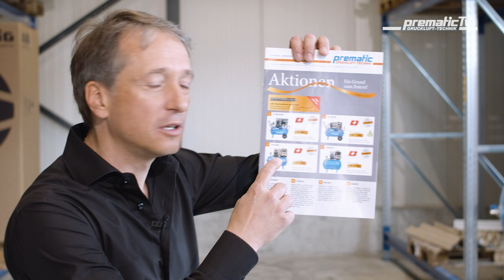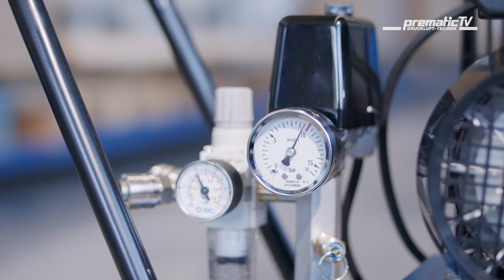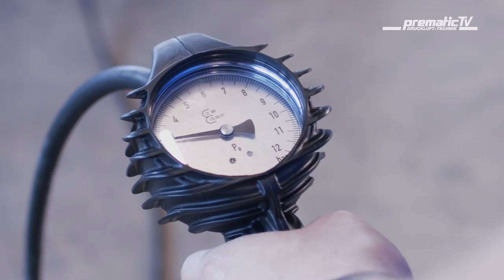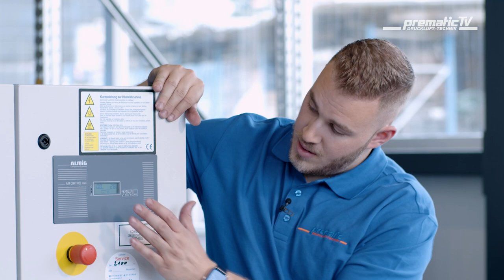Prematic Produktaktionen – Wir zeigen dir die Highlights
Willkommen zu PrematicTV. In der ersten Ausgabe präsentieren Martin und David sechs Highlights, die gerade in Aktion sind.

0:00 Herzlich willkommen
0:58 Mobiler Kolbenkompressor
2:21 Stationärer Kolbenkompressor
2:53 Almig Schraubenkompressor
3:31 Frequenzgeregleter Schraubenkompressor
4:09 Drehschieber Vakuumpumpe
4:32 3/2-Wege-Handabsperrventil
5:22 Auf wiedersehen